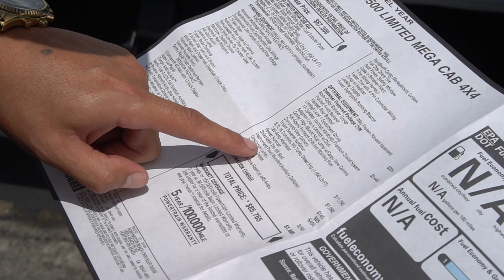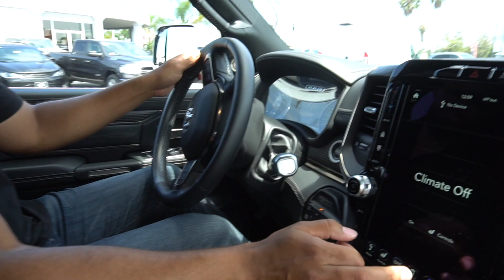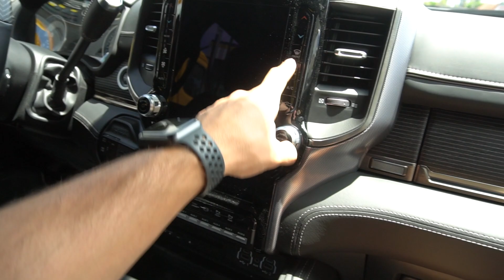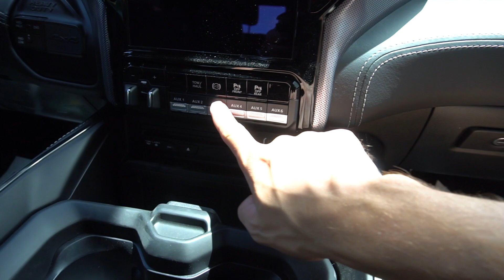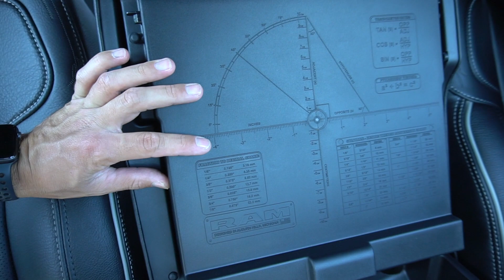TAKING DELIVERY OF A NEW RAM LIMITED!